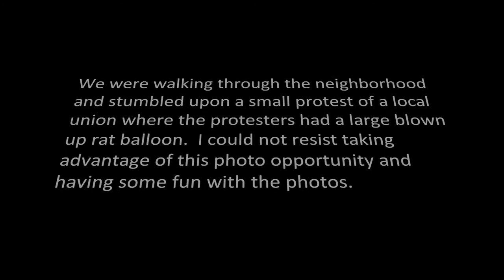Rudy, The Boston Terrier, Joins Large Rat In A Protest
Rudy, the boston terrier, stumbled upon a local union conducting a protest with a large rat balloon which made for an irresistable photo opportunity..